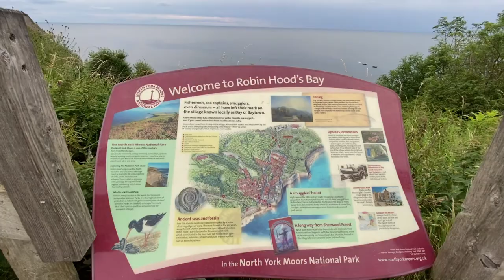[SUB] Slow Holiday Silent Vlog | Slow Travel | Robin Hood's Bay | England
Slow Holiday Silent Vlog | Slow Travel | Robin Hood's Bay | England
Hi everyone! I hope you have a great day. Today is my birthday and I was thinking to dip my toes in YouTube and here I am with a lovely memory with Robin Hood’s Bay. I believe the slow holiday is not about worthy pictures in the tourist posts or rushing through a checklist of experiences but about the local beauty to be found when you look closely and connect to the destination by more time in one place. It’s about experiencing the place you are visiting and choosing slow forms of the walk, visit, listen to local stories and tasting local foods. The journey itself becomes the goal of a trip and not the destination.